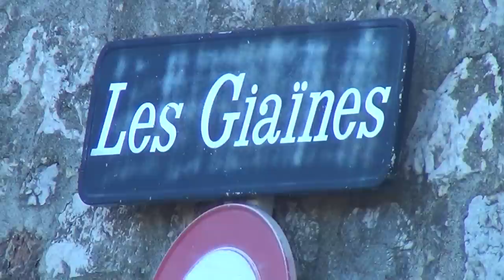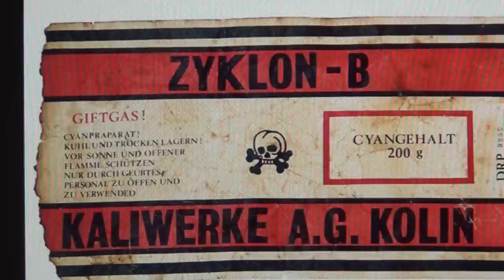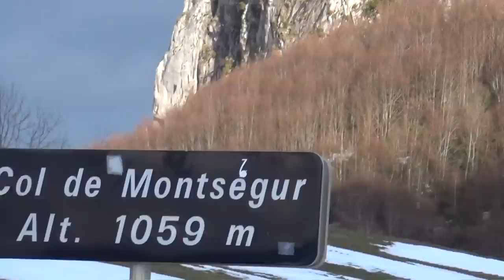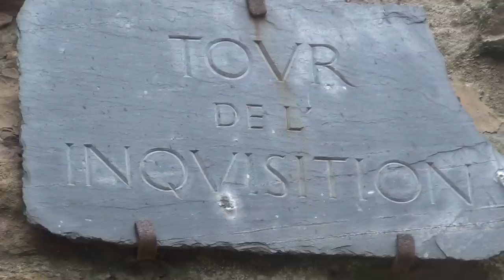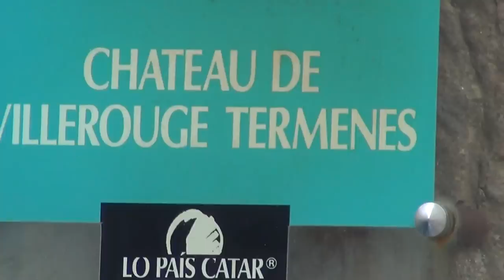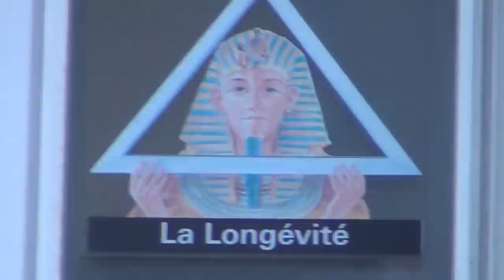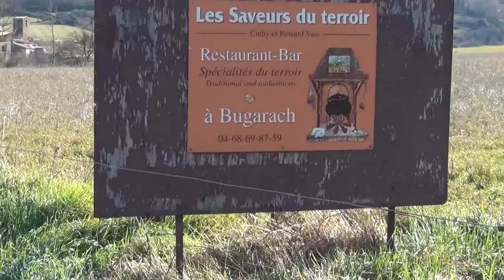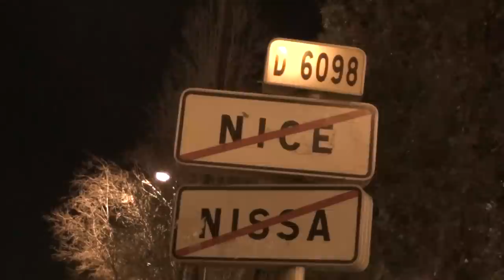The Pyramid Show - Octogon vs. Occitania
The Pharaohs of Octogon destroyed the highstanding free european civilisation of Occitania; the circles of power do not accept any other civilisation, which is not under their control. They rule in every state and country in the world, only acting as being different and opposed to eachother in order to play peoples out against eachother; North-Corea, Iran, USA, China, Russia are all being governed by the same group - just acting differently, believe me.